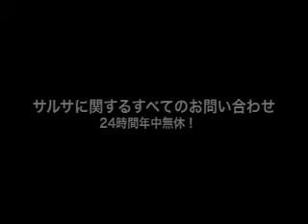Ron&rie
2008/04/19(Sat)SALSA HOTLINE NIGHT(サルホナイト）